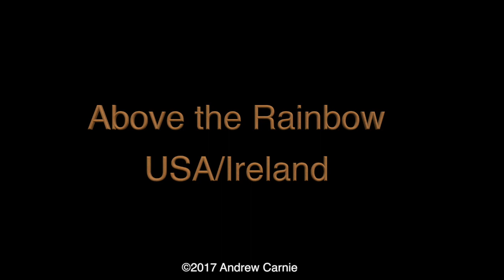Above the Rainbow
Above the Rainbow, USA/Ireland